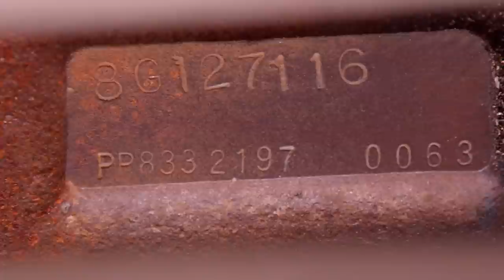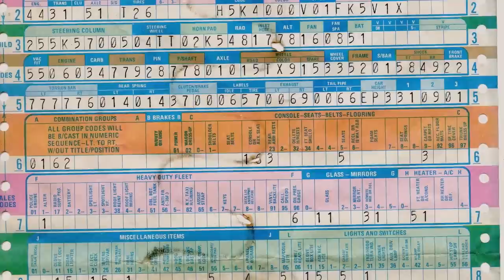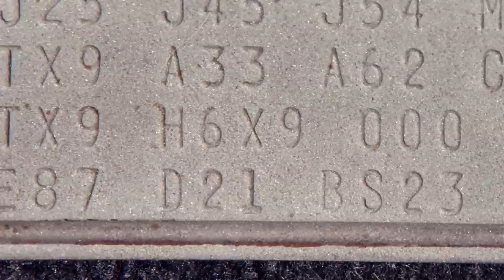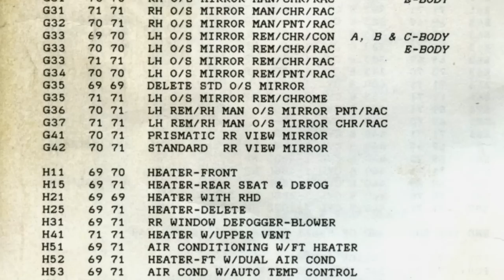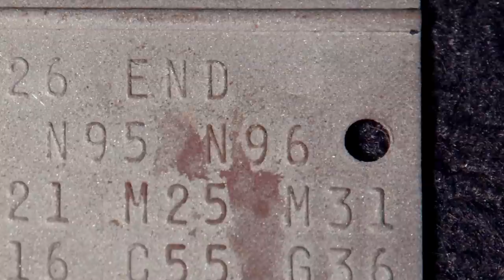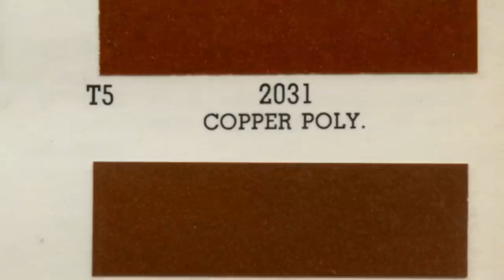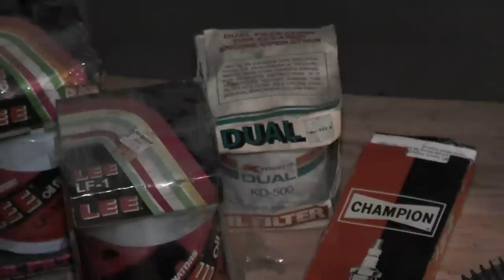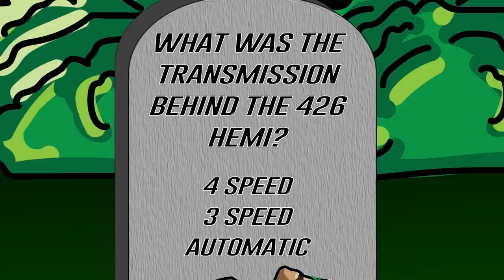NEW EPISODE: FIRST EVER T7 COPPER PAINT AT GYC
YOUTUBE PREMIERE: Mark and Allysa decode the very rare 1970 Cuda 440-06 for Bill Goldberg while Will paints his first every T7 Copper. Justin works on the nosecone of the Daytona.